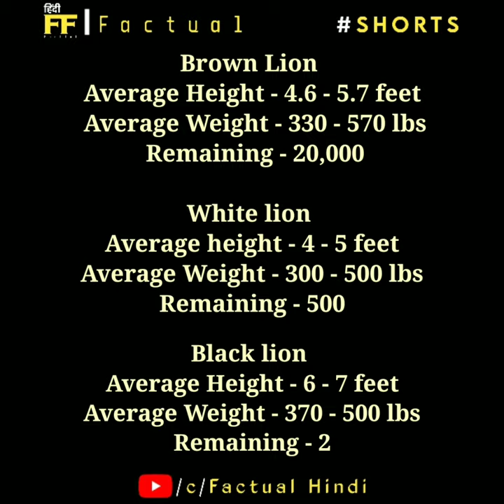facts about Black Lion | शेरो के बारे में अदभुत बातें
facts about Lions
brown Lion
white Lion
facts about black Lion
comparison of all types of lions